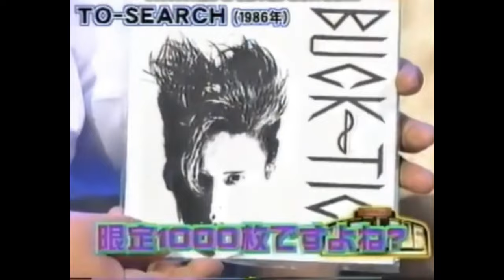BUCK-TICK 面白トーク集 (English sub) A collection of interesting talks.